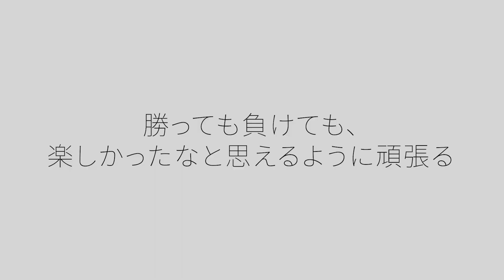【第59回 全日本女子剣道選手権出場記念】 筑波大学海津みなみ選手インタビュー（茨城県代表）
海津 みなみ（筑波大学３年）

出身校：阿蘇中央

紹介文：熊本県の剣心館出身。阿蘇中央から筑波大にすすみ、関東女子学生団体準優勝。近間から鋭い小手が特徴。選手権大会初出場。

主な実績：
全日本女子学生大会団体出場
関東女子学生団体準優勝
インターハイ団体3位

選手権大会初出場
【大会組み合わせ】
令和3年（2021年）3月14日（日）
ホワイトリング 長野市真島総合スポーツアリーナ　長野県長野市
March 14th, 2021 at White-ring

◇筑波大学 出場選手記念インタビュー

全日本剣道連盟 Youtubeチャンネルで生配信！

【試合場、配信チャンネル】